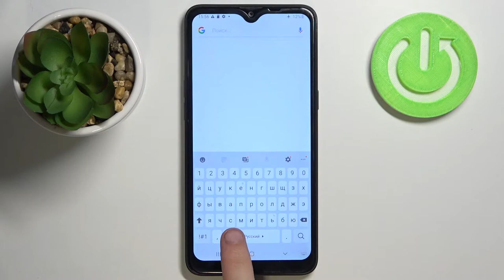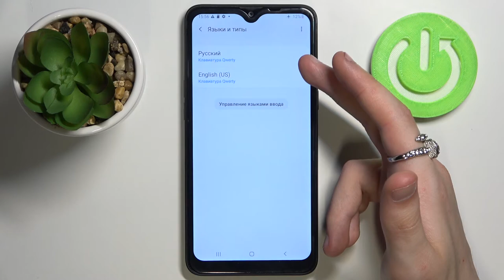Как изменить язык клавиатуры на Samsung Galaxy A10s? Смега языка ввода на Samsung Galaxy A10s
Если вы набираете текстовое сообщение на Samsung Galaxy A10s, а клавиатура не соответствует языку, на котором вы пишете. Вы хотите изменить клавиатуру своего Samsung Galaxy A10s так, чтобы она переключалась с французского на английский, с английского на русский или многие другие языки (немецкий, португальский, французский, английский, испанский), тогда вам нужно установить на ваш Android-смартфон их через меню настроек. В этом выпуске мы сначала узнаем, как добавить другой язык на клавиатуру через настройки вашего Samsung Galaxy A10s и через приложение «Сообщение». Затем мы увидим, как изменить язык при вводе текстового сообщения и, наконец, как изменить клавиатуру по умолчанию на Samsung Galaxy A10s.

Как установить русский язык на клавиатуру на Samsung Galaxy A10s? Как на Samsung Galaxy A10s добавить эмодзи на клавиатуру? Как изменить язык клавиатуры на Samsung Galaxy A10s? Как на Samsung Galaxy A10s поменять язык ввода для сообщений? Как на клавиатуре у Samsung Galaxy A10s переключить язык с английского на русский?